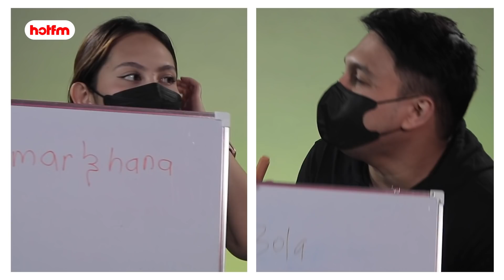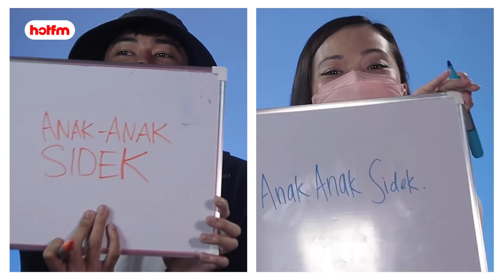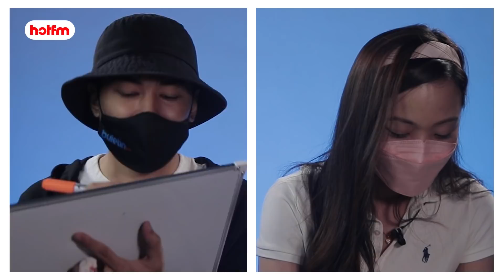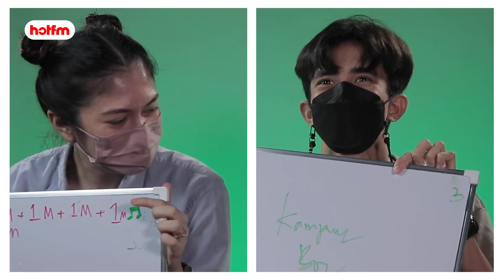Hot FM React : Teka Suara Kartun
Mesti korang teringat kartun kartun yang korang tengok masa kecik dulu. Setiap petang mesti dah terpacak depan TV.

Kini Lebih Muzik Yang Hangat!
6 pagi - 10 pagi | Fara Fauzana, AG & Fad - Rakyat Rangers
10 pagi - 3 petang | Zetty - Playlist Hangat
3 petang - 7 malam | Haziq & Riena Diana - Sembang Squad
7 malam - 8 malam | Akasia @ Hot FM
8 malam - 12 tengah malam | Imran Aqil - Hotflix